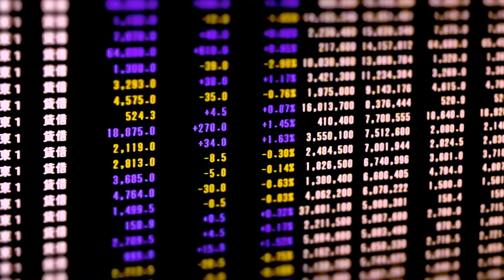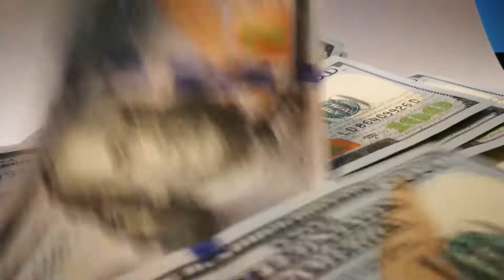Economist: U.S. Workers, Economy Will Suffer With End Of Unemployment Insurance Benefits.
Economist: U.S. Workers, Economy Will Suffer With End Of Federal Pandemic Benefits
Millions of American workers receive $ 600 each week in the form of unemployment benefits from the federal government during the outbreak.
However, this will last until the end of the month, leaving many of them in a state of high concern.
Indivar Dutta-Gupta, co-director of Georgetown's Center for Poverty and Inequality and potential Democratic candidate candidate Joe Biden, is facing income losses of up to 70% without federal pandemic unemployment benefits.
"Families are going to face high rates of eviction, homelessness, food insecurity, hunger," he tells NPR's Sarah McCammon. "And the economy overall is going to see much slower progress in a recovery than otherwise."
In excerpts from his interview on All Things Considered, Dutta-Gupta explains what's expected to happen to the broader economy if these benefits are allowed to expire.

Most of idea, comment, information and criticism containg in these videos have been created by Daily News Report. Before making any important investment decision, use the information contained in these videos as a starting point for conducting your own research. If you make any investment or legal decision, it is wise to consult an expert before making this decision.

Do you want to hear more news ? Also, write your comment about our news is important for us.